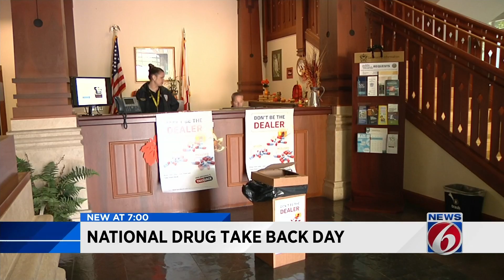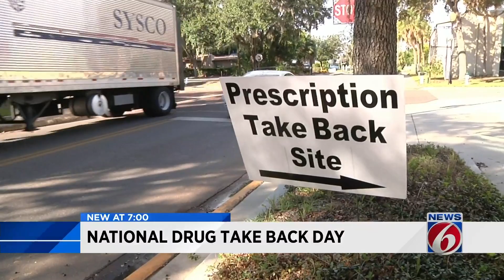National drug take back day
Prescription drug drop offs are being offered around central Florida on national drug take back day.